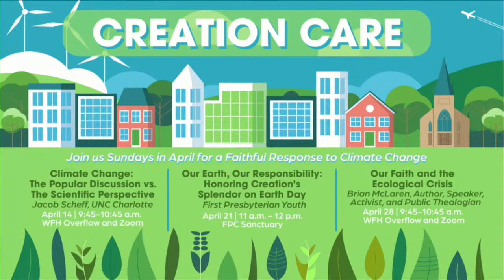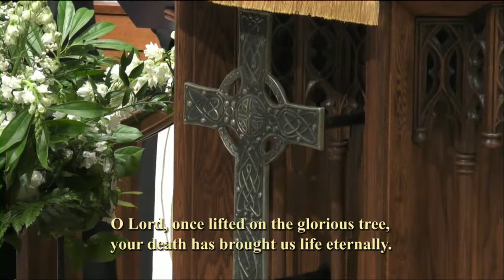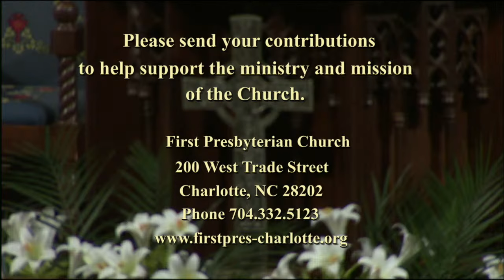April 14, 2024